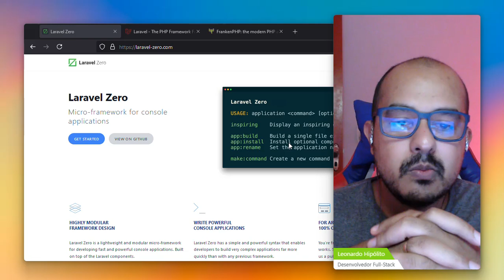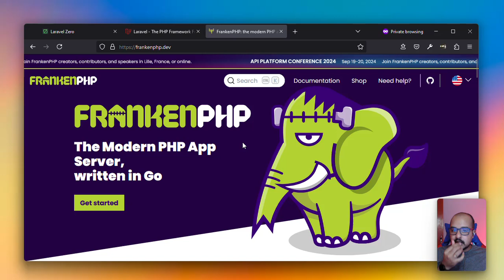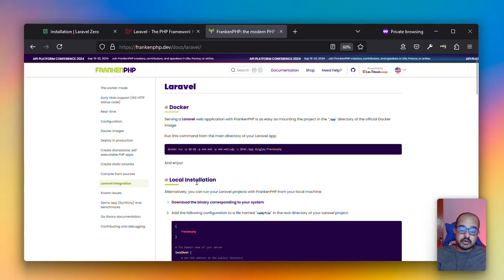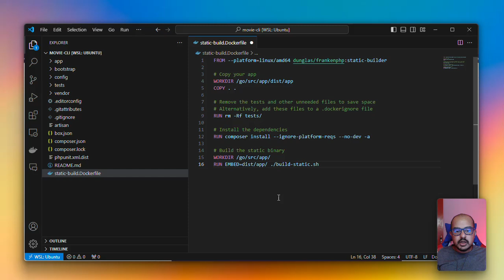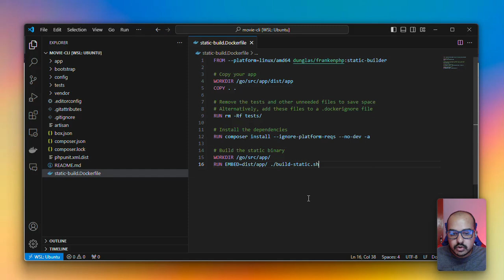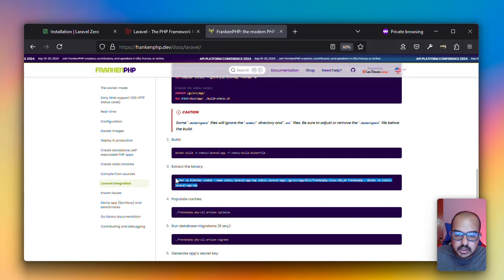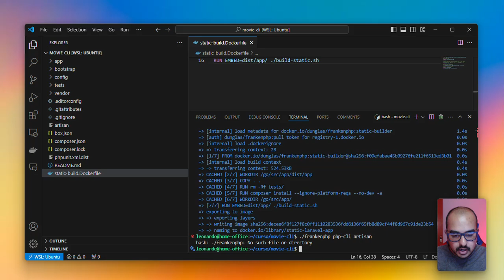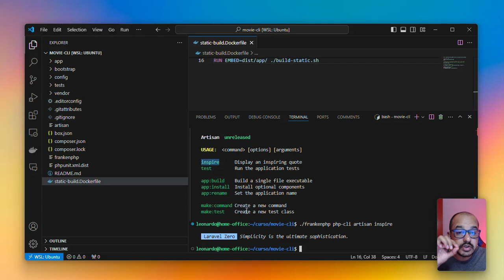[Laravel Zero] Criando um executável com o FrankenPHP